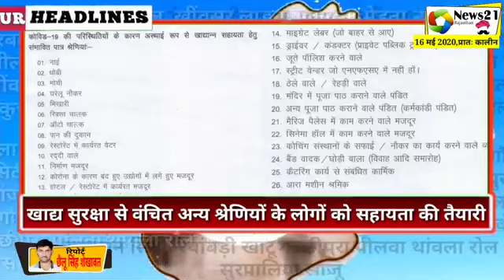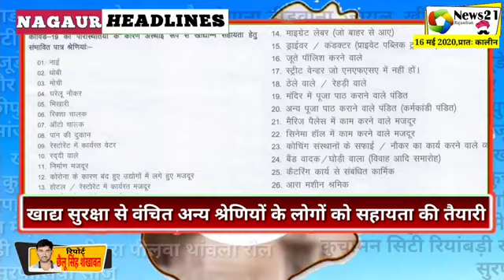16 म‌ई 2020, नागौर प्रातः कालीन हेडलाइंस, News 21 Rajasthan, today morning Nagaur headlines 16 मई 20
16 म‌ई 2020, नागौर प्रातः कालीन हेडलाइंस, News 21 Rajasthan, today morning Nagaur headlines
16 मई 2020 खबर देने के लिए व्हाट्सएप करें 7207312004/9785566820.